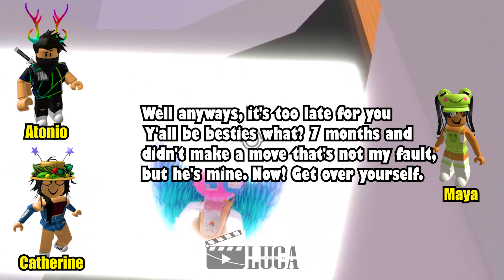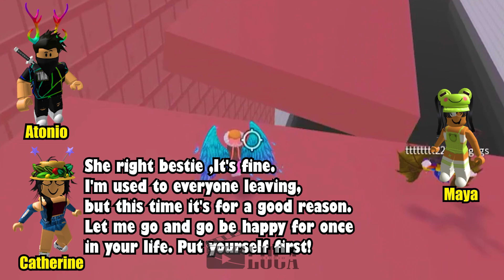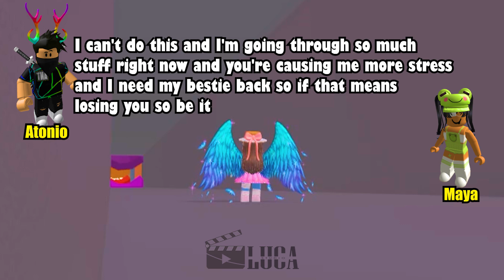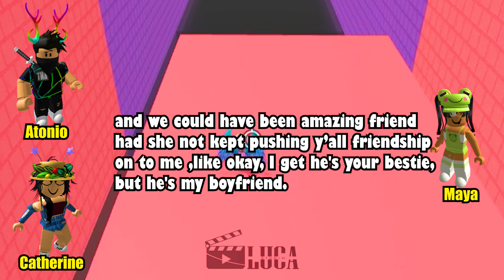TEXT to speech emoji Roblox emoji Groupchat Conversations | My boy friend dated with his bff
𝘀𝗼𝗰𝗶𝗮𝗹 𝗺𝗲𝗱𝗶𝗮 ✰
Roblox- Lucatragg